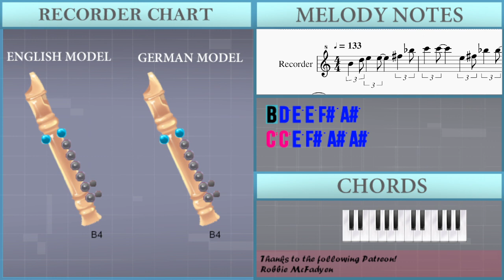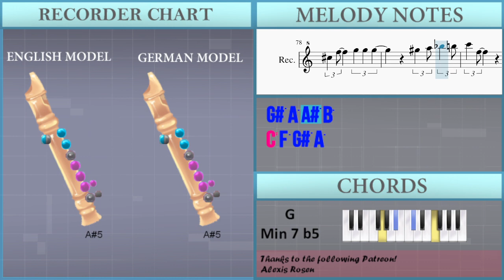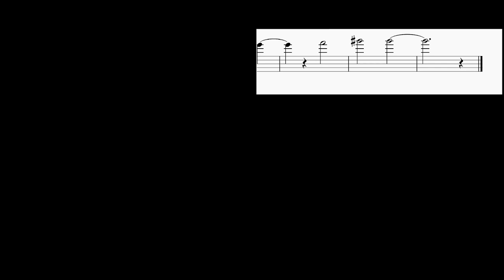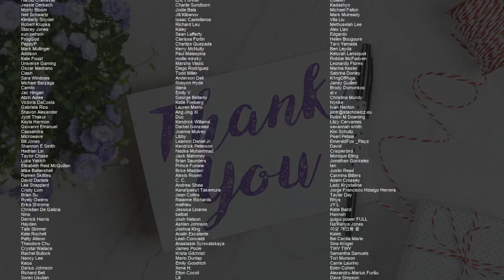How to play I'll Be A Friend with Pleasure by Bix Beiderbecke & His Orchestra on Recorder (Tutorial)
Comment and let us know how the videos have helped you. It keeps us going! :)The easiest way to learn how to play I'll Be A Friend with Pleasure by Bix Beiderbecke & His Orchestra on the recorder. It's a recorder tutorial for I'll Be A Friend with Pleasure by Bix Beiderbecke & His Orchestra.

EasyMusicLesson teaches you to play the your favorite instrument, through easy and simple animation so that you too can learn how to play I'll Be A Friend with Pleasure by Bix Beiderbecke & His Orchestra on the recorder easily. A recorder tutorial with visual animation graphic.

Chords of Recorder arrangement:
D Dom 7   G Maj   D Dom 7   G Dom 7   F Maj   E Dom 7   F Maj
E Dom 7   A Dom 7   A Min 7 b5   G Dom 7   F Maj   E Dom 7
A Dom 7   D Dom 7   G Maj   D Dom 7   G Dom 7   F Maj   E Dom 7
F Maj   E Dom 7   A Dom 7   C Maj   D Dom 7   G Maj   F Maj
E Dom 7   A Dom 7   C Min   D Dom 7   G Maj   A Min   D Dom 7
G Maj   D Dom 7   G Dom 7   F Maj   E Dom 7   F Maj   E Dom 7
A Dom 7   A Min 7 b5   G Dom 7   F Maj   E Dom 7   A Dom 7
E Dom 7   C Maj   C Min   G Maj   F Maj   E Dom 7   A Dom 7
C Min   D Dom 7   G Maj   C Dom 7   G Min   C Dom 7   F Maj
C Dom 7   F Dom 7   D# Maj   D Dom 7   D# Maj   D Dom 7   G Dom 7
G Min 7 b5   F Dom 7   D# Maj   D Dom 7   G Dom 7   C Dom 7
C# Maj   G# Dom 7   C# Maj   G# Maj   A# Min   B Maj   A# Dom 7
D# Dom 7   F# Min   C# Dom 7   B Maj   A# Dom 7   D# Dom 7
F# Min   G# Dom 7   C# Maj   D# Min   G# Dom 7   C# Maj   D# Dom 7
D# Min 7 b5   G# Dom 7

Melody notes of Recorder:
B4 D5 E5 E5 F#5 A#5
C6 C6 E5 F#5 A#5 A#5
C5 E5 F#5 F#5
B5 D6 E6 E6
A#5 D6 E6 E6
B5
E5 G5 A5 B5 A5 B5
A5
D#5 G5 A5 A5
F#5 G5 B5 D6
E6
B5
A#5   D6 D#6 E6
F#6 E6 A#5
D6 E6
C6     E6
B5   D5 D#5
E5 G5 A5 A5
C6 B5 A5 F#5 D5 C5
B4 D5 E5 E5
E6 D6 B5 G#5 E5 D5
B5
A5 G5 G5 F#5 G5 B5 E6
G6 E6 B5 A#5 D6 A#5 B5
A#5 D6 F#6 E6
E5
C6
B5
B5
B5
A#5
B5 D6   E6
E6
A#5 D6 F#6
E6
E5
C6
B5
B5
D6 D6 E6 D6 B5 G5 E5 A#4
F5 E5 D5 C6 A5 A#5
A5 C6 D6 D6
D5 F5 A5
G#5 C6 D6 E6 D6
C5 D5 C6 A#5
A5   C6 D6 D6 D6
C#5 D5 C#5
A#5       A5
A#5 G#5 A5
D5 F5 G5 G5
E6 D6 A5 F5 D5 A4
C#5 F5 G5 G5 G5
G#5 A5 A#5 B5
C6 F5 G#5 A5
E6 D6 C6 A#5 A5 F6
D6 A5 A5   G#5
D6 C6 E5
F5 G#5 A#5 A#5 A#5
C#6 A#5 G#5 F5 C#5 E5
G#5 C6 A#5 C6 A#5
E5 E5
A4 A#4 F#5
A4 A#4 F#5 F5
F#5 F5   A4
A#4 C#5 D#5 D#5 D#5
D5 D#5 E5
F5 G#5 C6 C6 C6
D#5 C#5   C5
A#4
A#5 G#5
A#5 C#6 D#6 D#6
F6
G#6   G#6